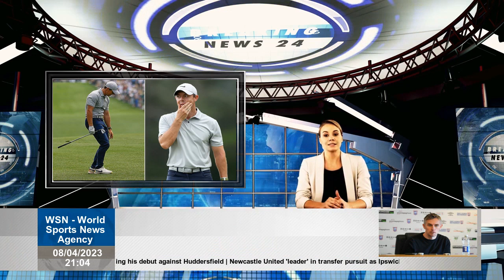RIATH AL-SAMARRAI: Rory McIlroy MUST clear mental traffic he encounters at Augusta to win grand slam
His great nine-year drought will now continue as his career pursuit hits. Rory McIlroy came here to chop down trees. The trees were clearly quite keen on this, which is much more to be said for any stick in McIlroy's bag. By late Saturday morning, inevitable was confirmed, meaning the world's final slump at No. 2 grand slam has come to an end. However, Augusta National has another year to ponder and chew through its green mysteries and their continued inability to solve them. Not even the weather could save him. Between final bogey of Friday's 77 and delayed result of second round, he threw it to ground. The wind blew. The cutting line shifted one stroke from two to three. And yet he missed by two, just 17 strokes Brooks Koepka, one pair behind a solid Tiger and four that shrewd 62-year-old Fred Couples.  Rory McIlroy missed the cut after finishing over five on 36 holes at The Masters It has been a disappointing day for McIlroy, who will continue his quest for the green jacket. He struggled through Friday's round and hit seven bogeys to card a disappointing 77. Their showdown continues tomorrow with possibility squeezing remaining 30 holes in much better weather to determine whether one of them will be winner 87th Masters. More encouraging for the home interests Matt Fitzpatrick, who reached five bottoms after 11 holes and Justin Rose was easily placed one back, but McIlroy's absence sadly jarring. So, let's go back to Tuesday when everything seemed fine in his world. McIlroy was relieved. He was ready to win his first big branch in nine years and always eluded him. McIlroy told us what he needs most is a quick start and the mental fortitude to hold it together. Unfortunately, the gun fired and he did not shoot. The opening 72 failed to fall below average in his first cycle for the sixth time since 2015. The next 77 was his worst score here since 2016. The easy conclusion is that succumbs the enormity of his post, but finer brushstrokes will have to wait because he didn't speak reporters when left on Friday. Often, those operating on the verge of sporting greatness can be swallowed up by the scale of what they want to accomplish. It's too early say for 33-year-old with unlimited talent, but you can only imagine that with each passing year, it's getting harder and harder to submit psychological teachings such as one shot at a time, one shot at time, not depending on the situation. . McIlroy must find a way clear the mental traffic of coming to Augusta if he wants win here. For McIlroy, the Masters, and majors in general, will always be his luck, his opportunity, and when one passes by, or in this case quickly walks away, the next one gets a little more weighty. It's a cruel cycle that he has to break, and it's perhaps ironic that the man who has the most in common with this is Greg Norman, his great LIV nemesis. You suspect this is a decision that will never be made, but no matter how McIlroy handles it, he needs find a way to clear the mental traffic he seems be encountering in this glorious place. Overburdened by golf's admirable contribution to the struggle for political medicine? Given the quality of his form during the LIV conflicts, that would have been extremely revisionist. But at height of his reforms for PGA Tour, it's undeniable that his game seemed to have deserted him, with missed cut at Players Championship last month proving to be an omen for this nosedive in Georgia. In between, between driving and re-queuing, they both disappeared here, shots from the long stick were alarmingly lost, and his green job was summed up by the four feet he missed at 16 on Friday. Augusta has a habit of creating crisis out of dramas at both clubs. Now it's a matter of response, as McIlroy will race next week at RBC Heritage in South Carolina. As he retreated that mission, Master's work briefly continued in rain, and mission destined to complete third round had already lost most of day complete second round. Regarding latter, Tiger Woods made a cut that was pretty remarkable in its own right and proved beyond Justin Thomas, but after hitting six in seven holes, he became the last of nine top survivors, a 15-time big winner. His obvious limping will raise suspicions that he will be withdrawn before the tournament is over. Meanwhile, Tiger Woods made the cut, but was past nine when rain stopped the game on Saturday. Brooks Koepka took his top lead to -13 on Saturday Jon Rahm chasing him under nine, ready to take advantage of any mistake At other end of leaderboard, Koepka made it even clearer at top – 18th-placed LIV party emerges. Picking up where under 12 left off, he put together second, which is usually launch pad for a good lap, and kept him steady for four more pars during storm. Rahm, world No. 3, was less robust. He also smashed the second,